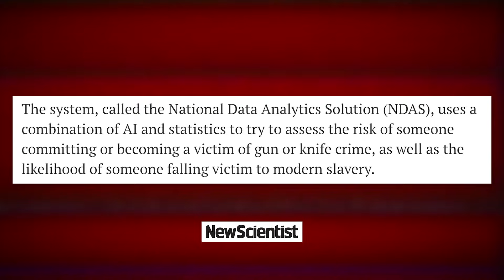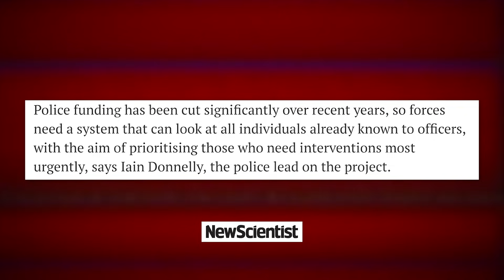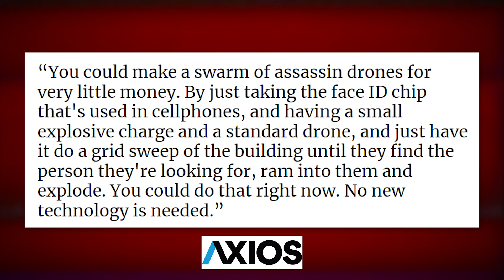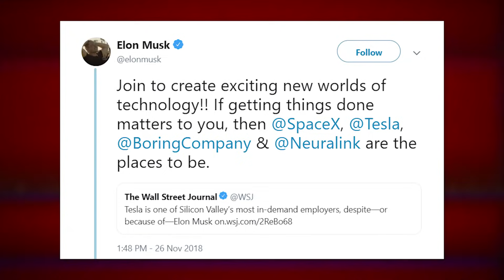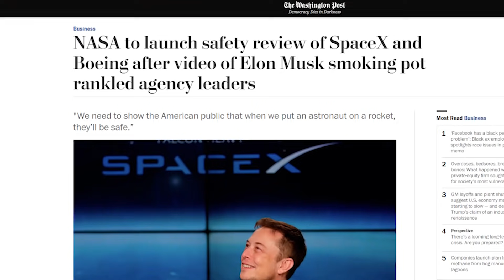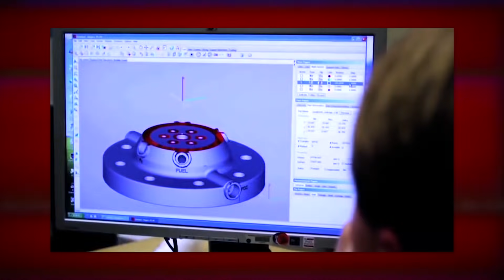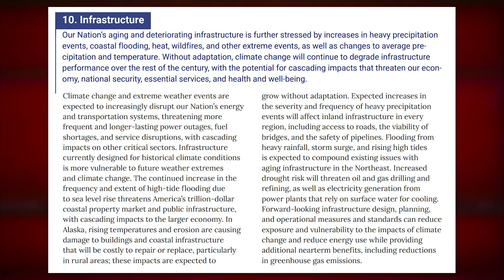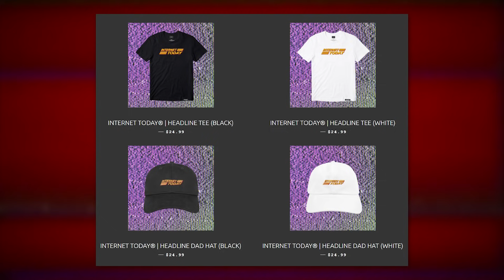Cops Using AI to Predict FUTURE Crimes? - TechNewsDay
Police in the UK are creating Minority Report IRL, Elon Musk said a bunch of stuff, and none of this matters because climate change is gonna kill us all
Sources:
• UK pre-crime detection